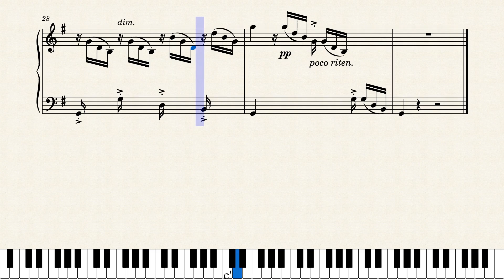L'Hirondelle Sheet Music Partitura Piano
Todas as partituras acima estarão publicadas aqui no canal.